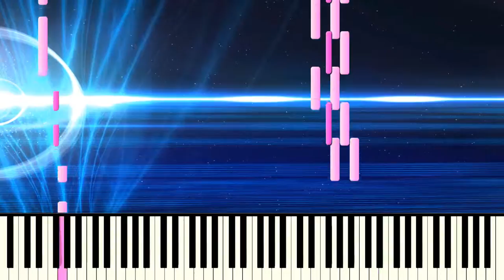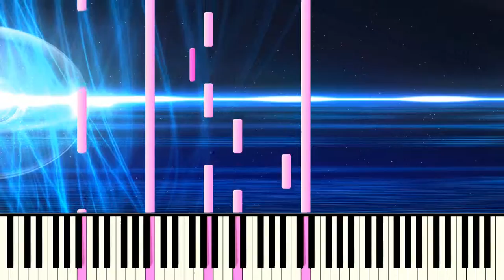[Synthesia] Ten Sharp - You "Piano" (1080p 60 FPS)